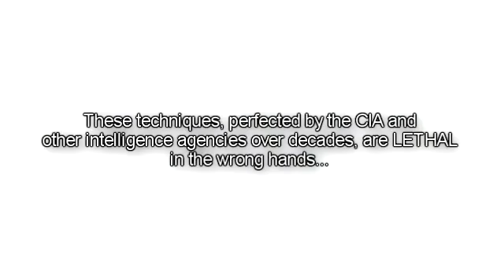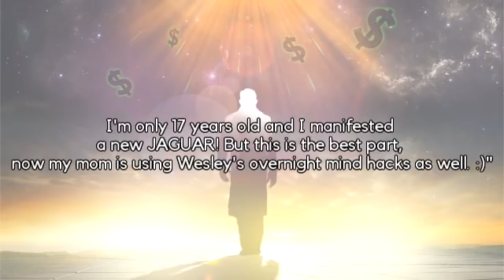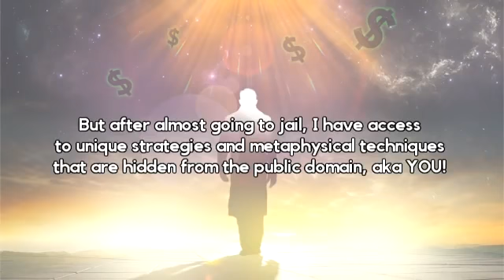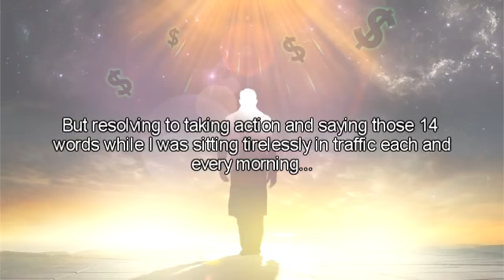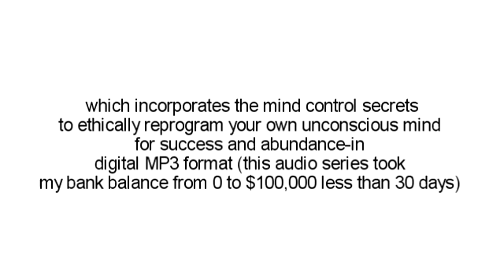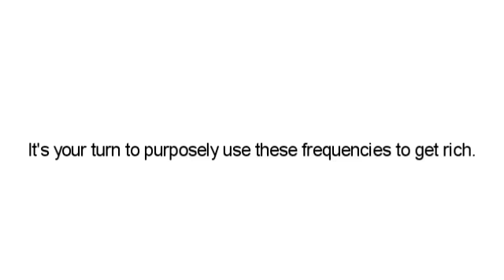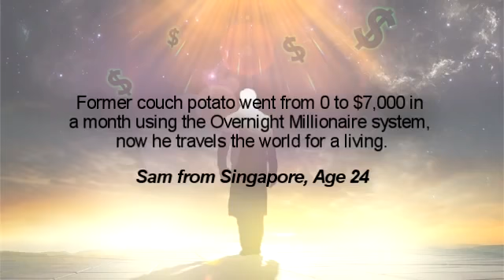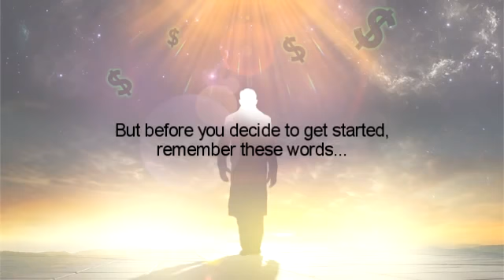Overnight Millionaire Mind Hacks Review | Wesley Virgin Success Stories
And With Full Money Back Guarantee

Overnight Millionaire System suggests with the most useful and comprehensive tricks to earn money for everyone. This is a collection of digital resources that teaches you how to change your life and mentality to achieve extraordinary well-being. This can enable quick and effective creation of assets. In short, it can work for everyone, as it’s a great general program. Intelligent and stylish features make it a great performer. To access, you do not need to be a genius on this system. This comes with a 60-day money return policy to safeguard your investment. So, do not hesitate. Start ordering this Overnight Millionaire System and enjoy life.

overnight millionaire stories
become a millionaire overnight online
wesley virgin overnight millionaire pdf
overnight millionaire success stories
become a millionaire overnight without doing anything